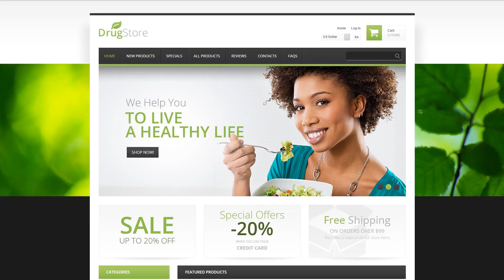Drug Store ZenCart Template - 46972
This one comes with Admin Panel, Sliced PSD, Online Store/Shop, HTML 5, JQuery, HTML plus JS